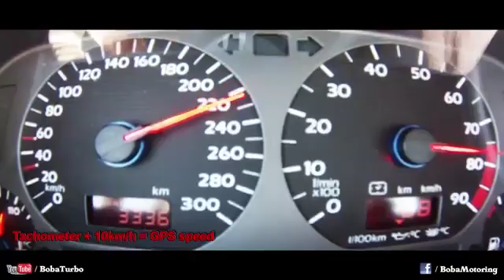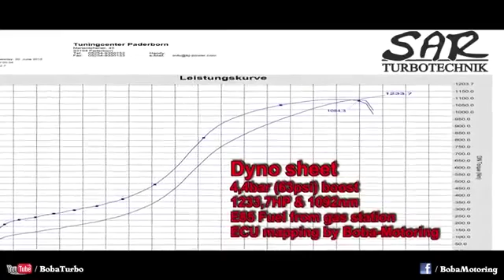بهترین ماشین تا ۱۰۰ملیون